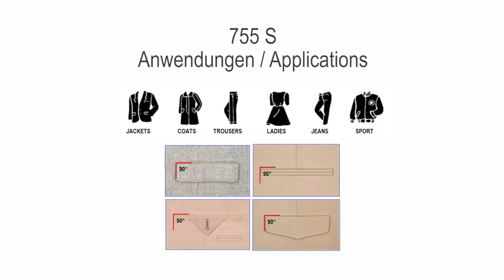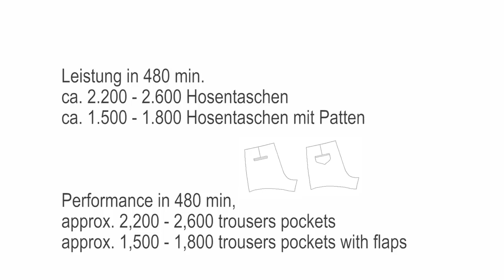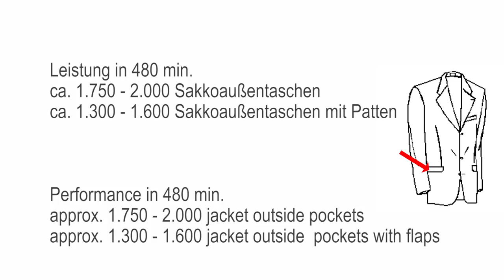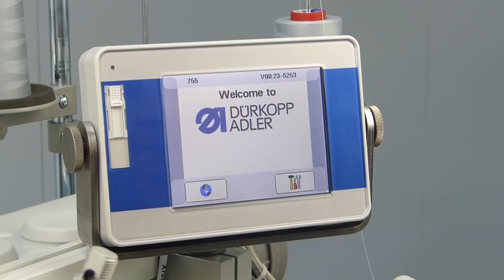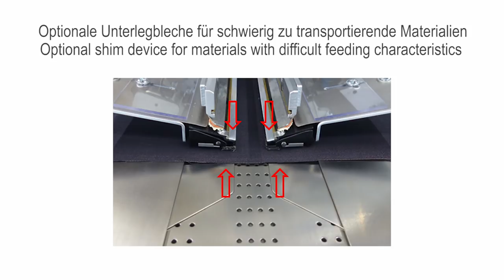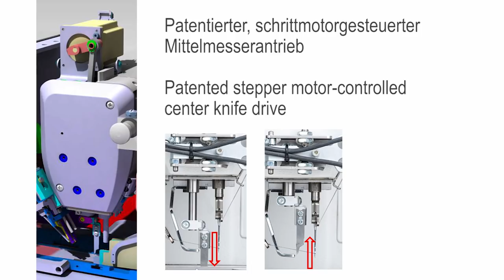Dürkopp Adler - cl. 755 S - Sewing unit for runstitching pockets (rectangular piped, flap and welt)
Applications: Jackets, Coats, Trousers, Ladies, Jeans and Sport

- Processing of extra wide piping strips up to 60 mm overlap
- Performance in 480min (approx. 2,200 - 2,600 trousers pockets and approx. 1,500 - 1,800 trousers pockets with flaps)
- Performance in 480min (approx. 1,750 - 2,000 jacket outside pockets and approx. 1,300 - 1,600 jacket outside pockets with flaps)
- easy handling in case of more than one pocket in one piece
- comfortable transport of the fabric to the operator
- adjustable flip stacker to bundle size and distance to the machine
- stacker is suitable for short parts
- language selection of 15 languages
- modular System for folders
- quick Change of Folders over clamping handle
- stepless adjustable clamps for easy change from single to double piping
- adjustable needle thread catcher fom 6-20 mm needle distance
- bobbin thread: one cutting device for all needle distances
- additional thread tension for secure seam begin